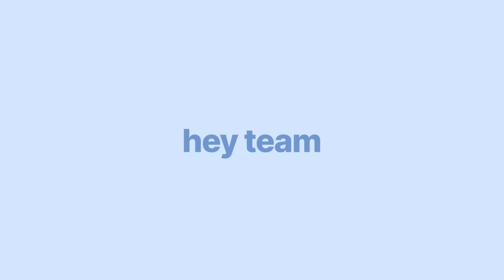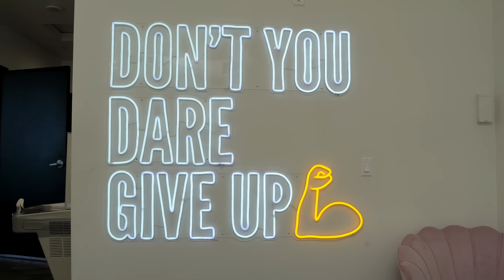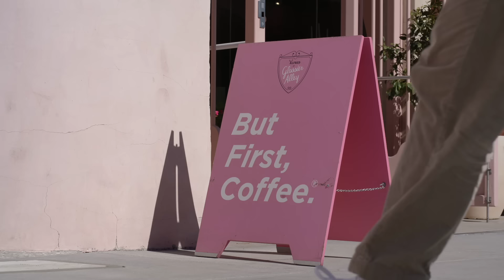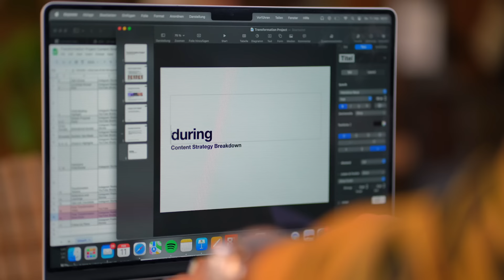a WEEKEND day in life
Hey Team, Anna here. I'm sill in Los Angeles and excited to show you a WEEKEND day in my life. Let's workout, eat and hangout together.

You are not alone x

Hope you love it, Anna

🌸 about me 🌸

I'm Anna and right now I'm based in Berlin! here on my channel you'll find videos about healthy food, workouts, fitness, Q&A's, vlogs etc. basically every video should make you feel a little healthier and happier. I have a second YouTube channel, where I share a lot of home workouts (it's called growingannanas).

thanks for stopping by and I hope you love all the videos. big hug x